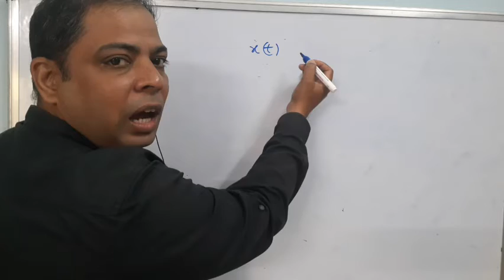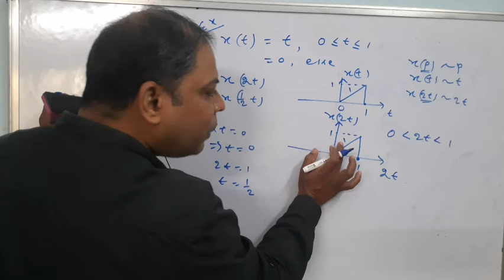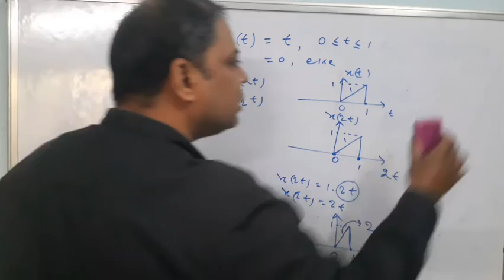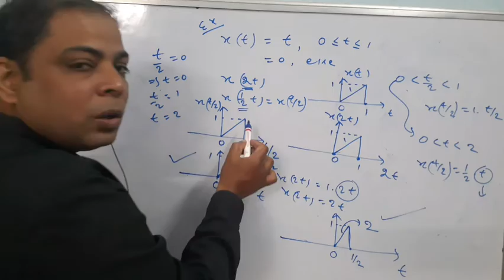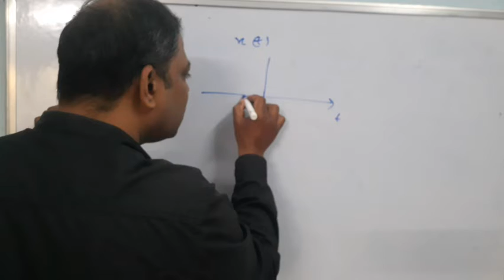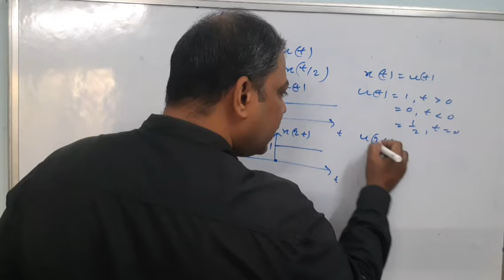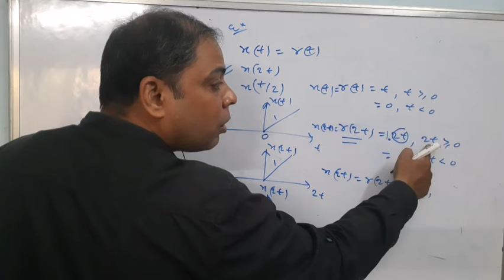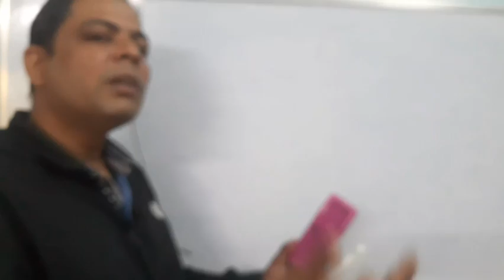TIME SCALING OPERATION PART 2 BY BRAJA SIR 39